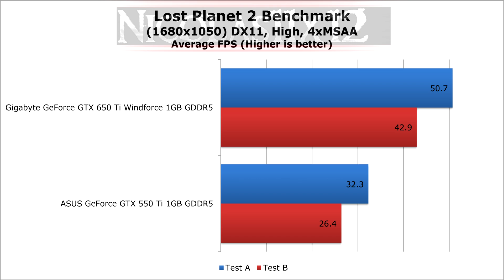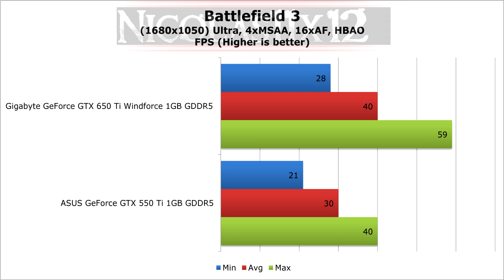NVIDIA GTX 650 Ti vs GTX 550 Ti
Nicolas11x12 comparing the new NVIDIA GeForce GTX 650 Ti with the older GeForce GTX 550 Ti.
The Gigabyte GeForce GTX 650 Ti Windforce 1GB GDDR5 and the ASUS ENGTX550 Ti DC/DI/1GD5 graphics cards were used for this comparison video.